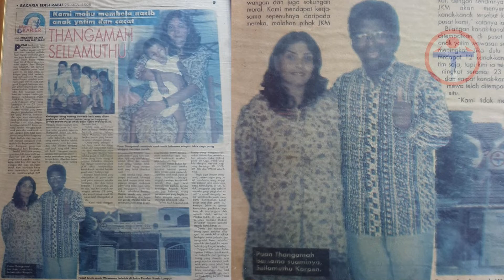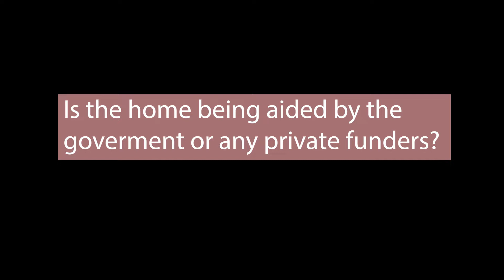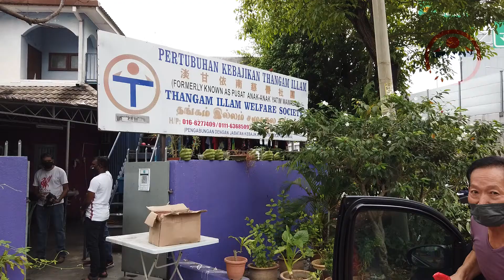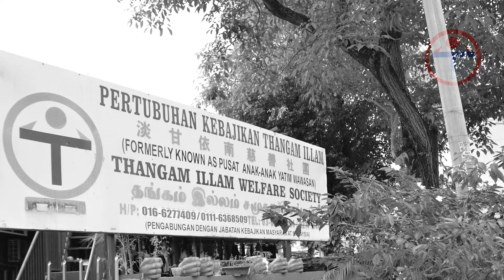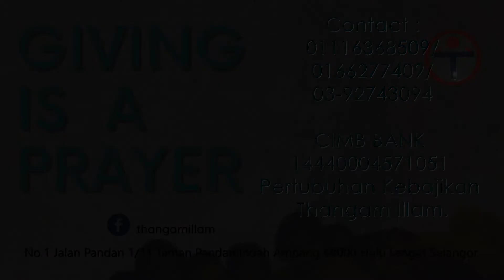Thanggam illam's story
Even doing something good must be destined. Madam Thanggamma started a shelter when 4 children were abandoned in a daycare centre. Today this shelter home is still in operation, caring for the underprivileged. Good samaritans are constantly supporting this individuals to share love and care.